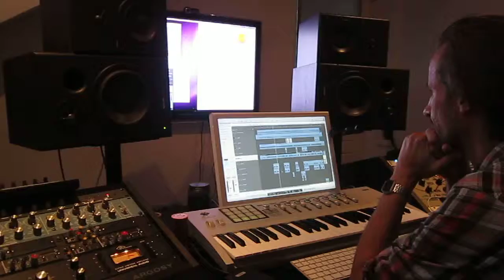George McCrae: studio sneak of 'Longing For You'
Here you have a short studio sneak of 'Longing For You' from the LOVE album to be released May 2016.

Artist: George McCrae
Album: LOVE
Produced & Arranged by Roger Heijster
Engineered by Maarten Helsloot
Written by George McCrae & Roger Heijster
Recorded at Geuzenveld Studio's in Amsterdam, NL
Pre-Production recorded at PopMi Music in Molenhoek, NL